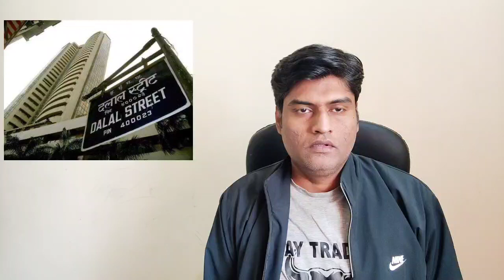T+1 Settlement Rule - StudyIQ IAS update | Stock market rule change.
In this vidoe i have discussed new sebi t+1 rule , which changes the whole scenario of trading , improve the liquidation in the stock market.

This vidoe is for education purpose and please consult your financial adviser before any investment decision.
I'm not a investment or financial advisor.
All the details shown in this videos are as per the data shown on different financial websites , It may have tracking error.

In my Videos I help you to understand about investment products,best way to invest cash ,where to invest money to get more returns. one of the safest ways to invest money in financial market or stock is mutual funds. My videos cover information about best mutual